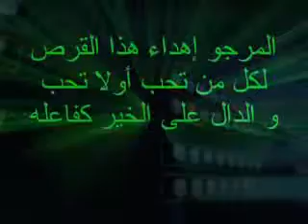مالك الملك جل جلاله للاستاذ بن سالم باهشام